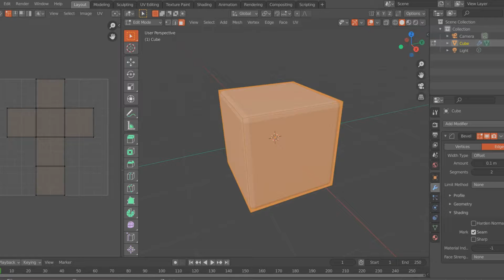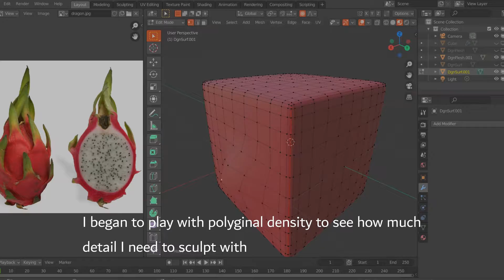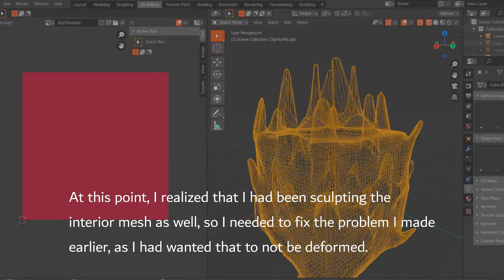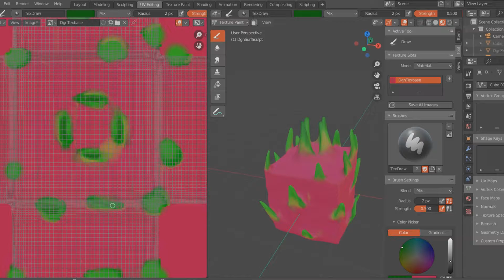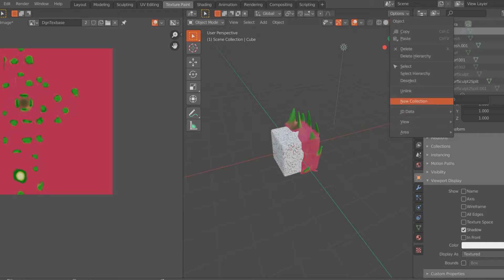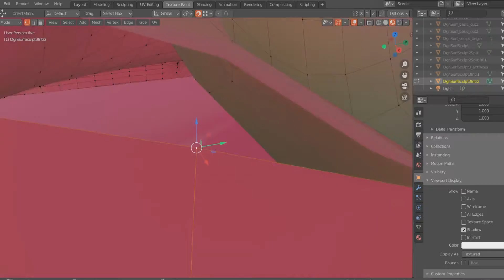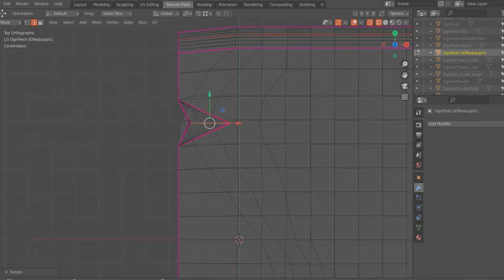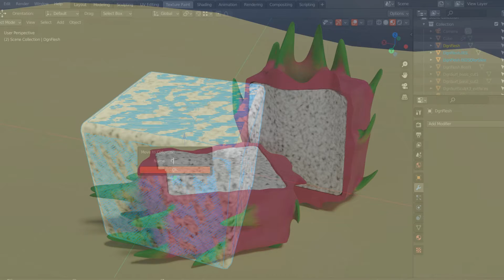The Careless Chronology of an Exotic Fruit Cube... Exofrube?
I decided to record my modelling process that I've grown up with, figuring out the fundamentals of 3D, while trying to put a creative spin on a real-world object, the Dragonfruit, or Pitaya.
Mysteries - Dan Liebowitz
Love in Mexico - Carmen Maria and Edu Espinal
Summer in Colombia - Carmen Maria and Edu Espinal
Chasing the Dragons - Joel Cummins, Kris Myers, Andy Farang